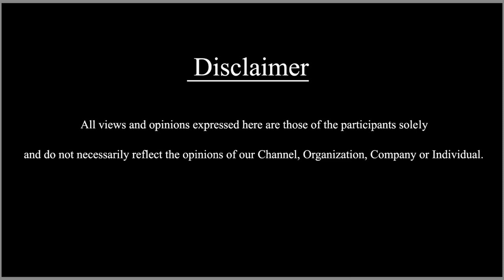ಕನ್ನಡ ಚಿತ್ರರಂಗದಿಂದ ರಶ್ಮಿಕಾ ಮಂದಣ್ಣ ಬ್ಯಾನ್ IPC | SDC World Kannada